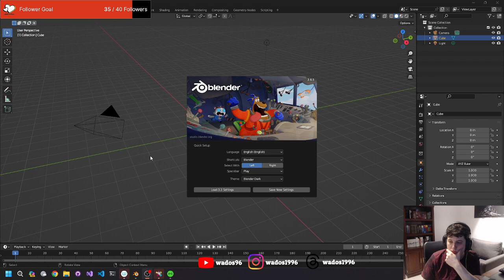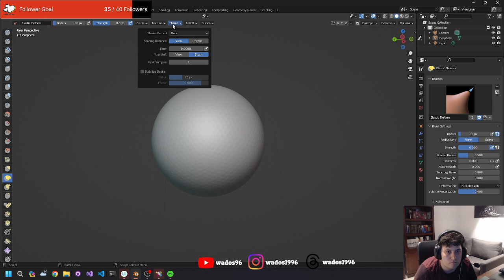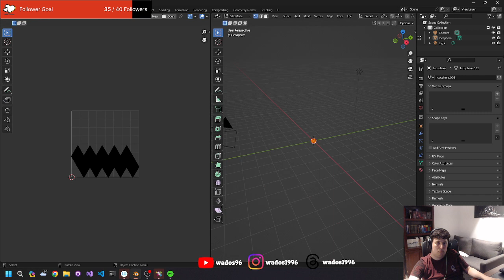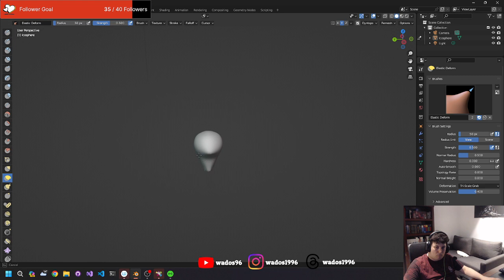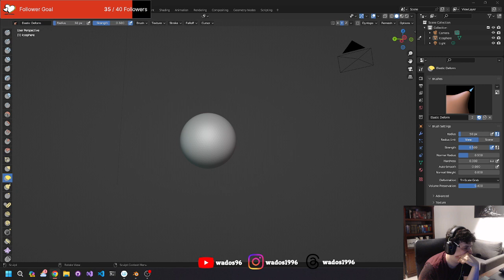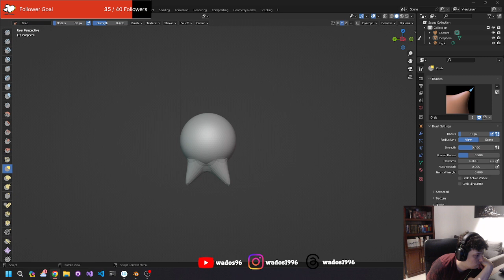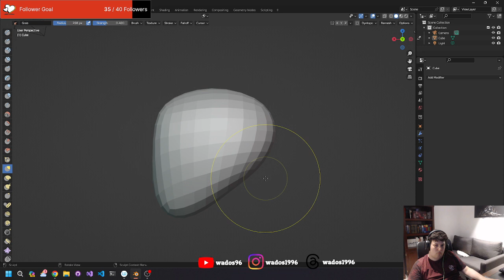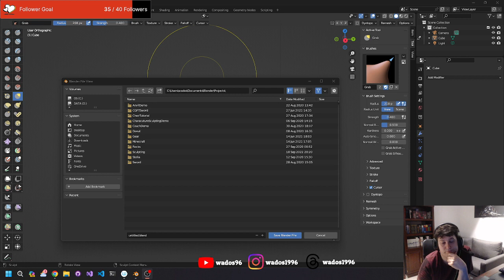Trying to make people in Blender - Blender Stream 1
In this stream I try to work on sculpting a head in blender. It goes worse than I hoped but not too bad